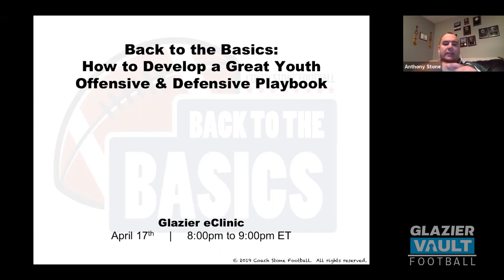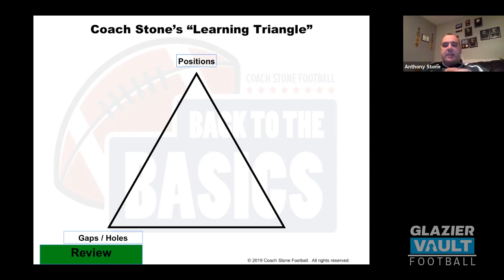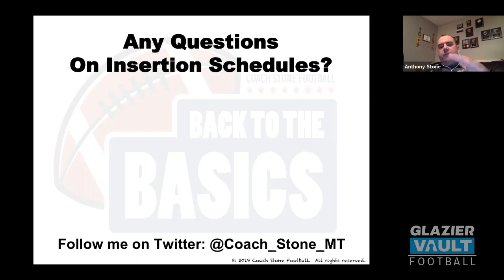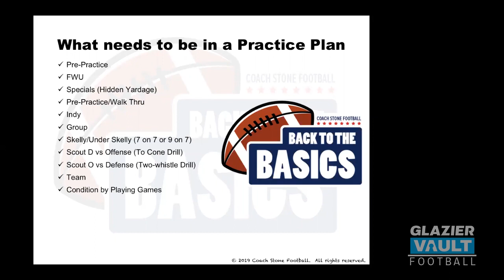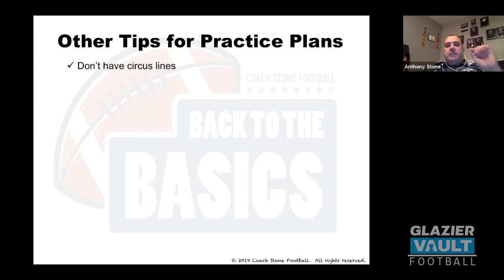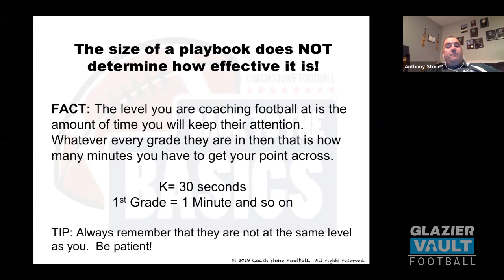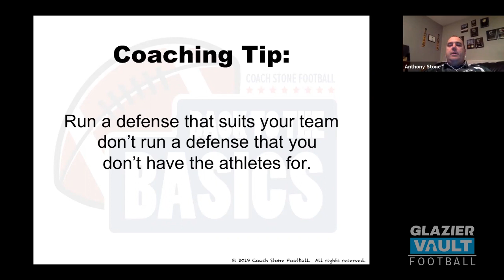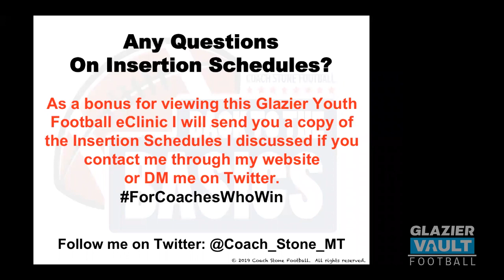Offensive & Defensive Playbook E-Clinic for Glazier Spring 2019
This goes with my Back to the Basics Books

Green
Volume 1: Offense
Volume 2: Defense